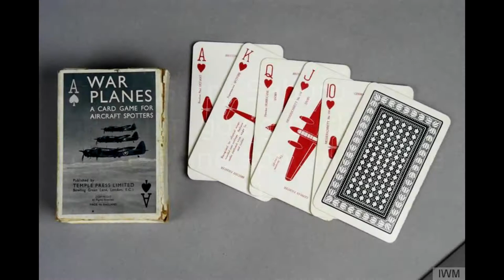youtube video #-6-29uu2Gas